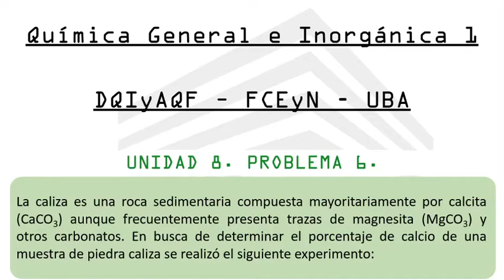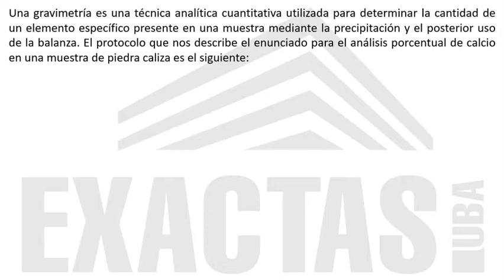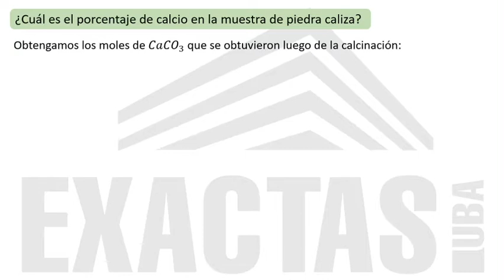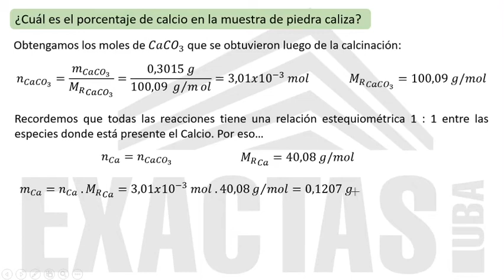QGI 1 - Unidad 8 - Problema 6